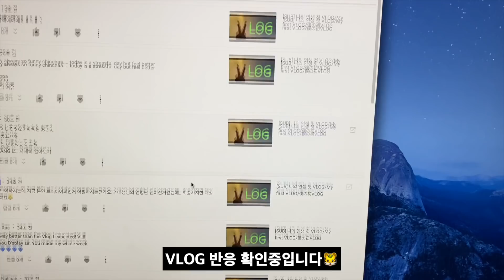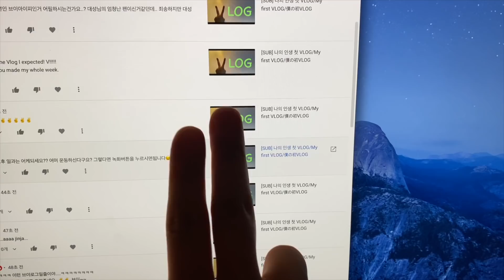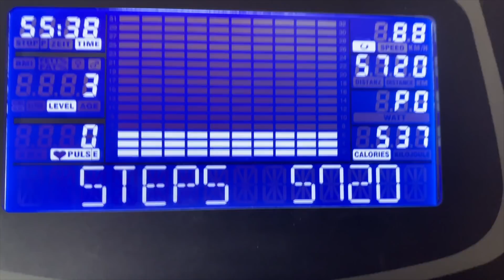[SUB] VLOG Vol.2